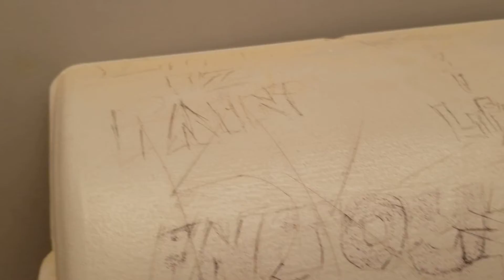Satan has been busy doing porta potty art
Seriously Satan. try some good art and words... love you to bud.

Love you Father, LORD, ANGELS, et all... 💖💖🌝🌝🐶🐶💞💖💖🐧👍